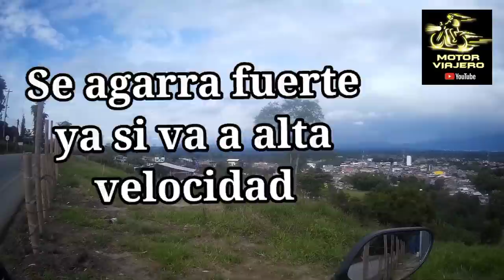ASÍ SE DEBE USAR el ACELERADOR en la MOTO..Y evitar la fatiga.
AUNQUE PARECE INCREÍBLE  PERO NO TODOS LOS QUE CONDUCEN MOTO SABEN USAR EL ACELERADOR.  VEAMOS CUAL ES LA MEJOR MANERA PARA EVITAR LA FATIGA Y HORMIGUEO EN LAS MANOS.